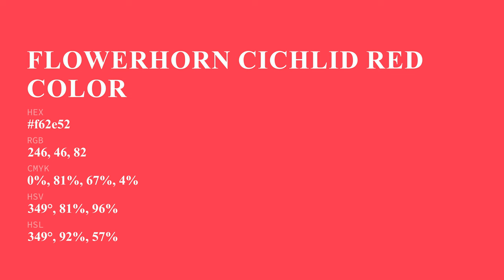Flowerhorn Cichlid Red color f62e52 hex Cool Red color f62e52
What color is Flowerhorn Cichlid Red ? f62e52 hex, Cool Red color f62e52

Hex f62e52 Color Code is also known as Flowerhorn Cichlid Red color